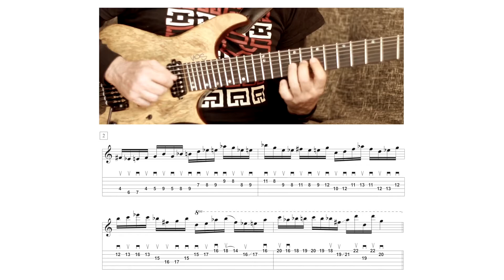Messiaen Mode 3 - Diagonal Lick 2 (from Messiaen Modes for Electric Guitar)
In this book the mode 3 is approached in depth through 10 studies, 45 licks, 332 atonal chords, and 106 pages of pure joy!

⦿ 107 Pages
⦿ PDF Format
⦿ Full Resolution
⦿ 16 Backing Tracks